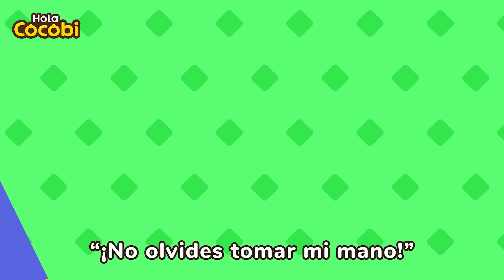El Asiento para Niños | Canción del Cinturón De Seguridad | Kids Songs | Hola Cocobi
📑Letra

“¡Está apretado!”
“¡Odio los asientos de auto!”
“¡Espera! Primero tienes que conocerme”
Soy un gran asiento
Te protegeré
En la esquina
No tengas miedo
Por tu seguridad
Te sostendré
Te protegeré
¡Asiento del auto! ¡Si, si, si!
¡Seguridad! ¡Si, si, si!
¡Cinturón! ¡Si, si, si!
¡Abrochalo! ¡Si, si, si!
“¡Wow! ¡Eres asombroso!”
“Gracias”
“¡No me quiero subir!”
“Hey, me lastimas”
Soy un buen asiento
Te protegeré
Cuando el auto para
No tengas miedo
Por tu seguridad
Yo te sostendré
Te protegeré
“Perdón. Me equivoque”
“Desde hoy, siempre usaré el cinturón”
“Recuerda”
“La seguridad en el asiento del auto”

Canciones para Viajar, Música, Canciones de Cocobi, de Kinder,
en Español, Consejos de Seguridad para Niños,
Safety Tips, Play Safe, Dangerous, Buckle Up, Car Seat